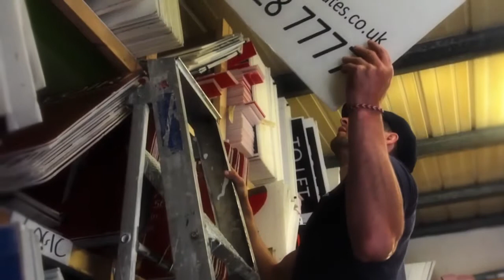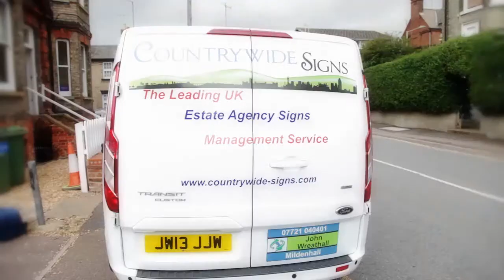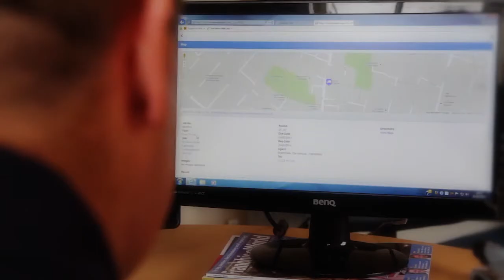CSL Franchise Promotional Video